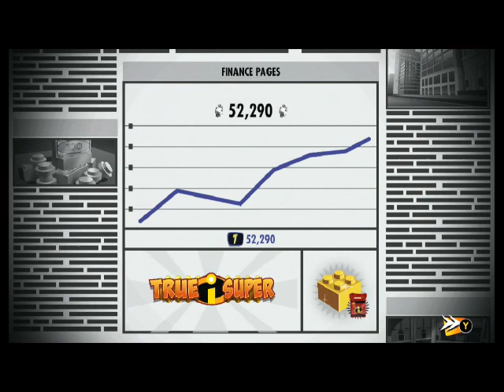LEGO: The Incredibles Plan Crazy Part 4